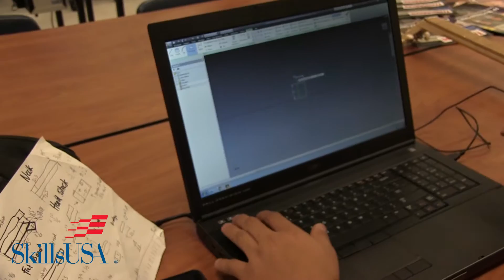Business & Industry Video Production - SkillsUSA SLSC 2016